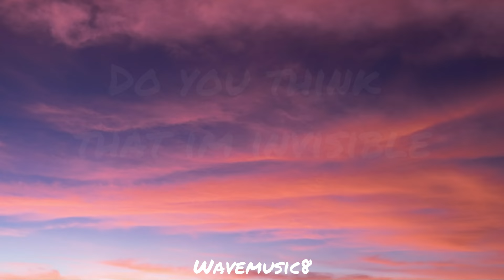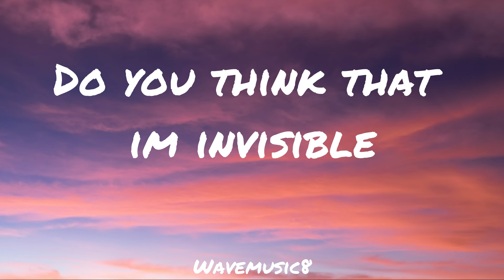Julius Dreisig & Zeus X Crona - Invisible (Lyrics Video)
Come on, let's level this channel, OK👍?

📌 Click sᴜʙsᴄʀɪʙᴇ and click the like button 👍 means a lot to me and especially those of you who commented 💬 makes the creator of this channel even more enthusiastic about developing this channel even more.